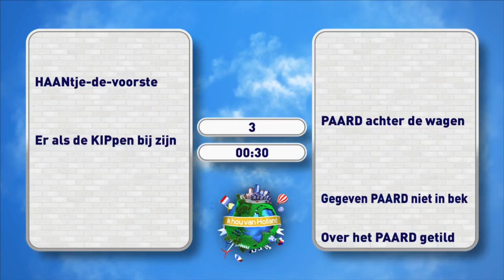Jeroen kent een bijzonder spreekwoord - IK HOU VAN HOLLAND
Jeroen kent nog een heel bijzonder spreekwoord waar het woord 'paard' in voor komt. Linda heeft er nog nooit van gehoor.

In deze video:
Jeroen van Koningsbrugge, Linda de Mol, Guus Meeuwis, Fockeline Ouwerkerk